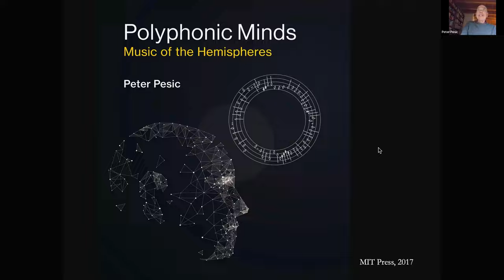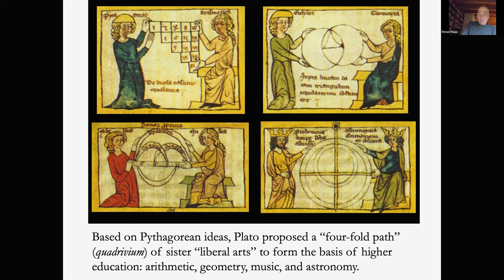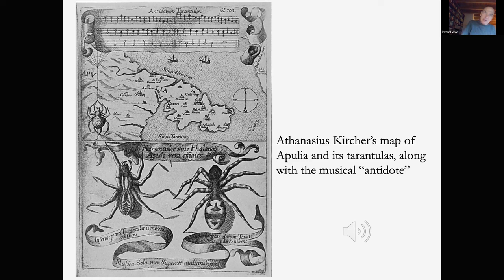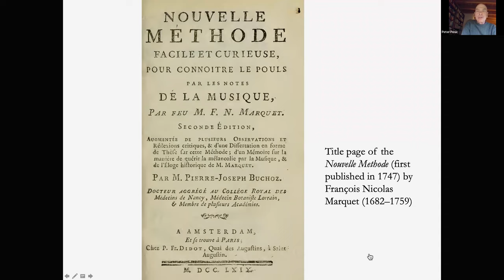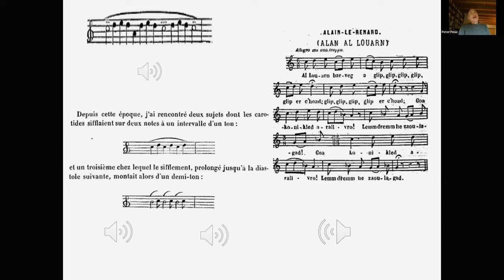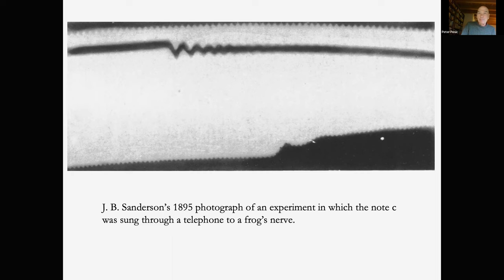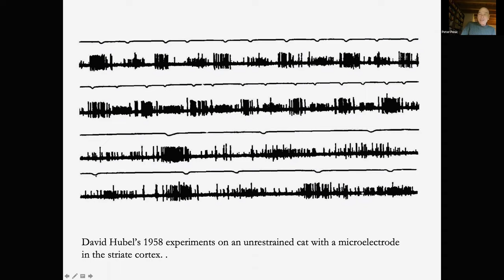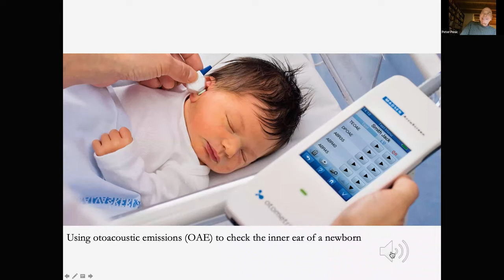Music and the Making of Biomedical Science with Dr. Peter Pesic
From 18th century musical "antidotes" for tarantula bites to sonified silent seizures, Peter Pesic discusses the historical influence of music on the development of medical science in this engaging talk that is packed with  fascinating images and audio samples.

Pesic is director of the Science Institute at St. John's College in Santa Fe where he is Musician-in-Residence and Tutor Emeritus. His seven books, seven editions, and sixty papers consider questions in the history and philosophy of science, music, and ideas. His book reviews have appeared in the Wall Street Journal and Times Literary Supplement. His new book Sounding Bodies: Music and the Making of Biomedical Science joins his two previous books Polyphonic Minds and Music and the Making of Modern Science to form a trilogy about the continuing influence of music on science. Pesic is an Associate of the Department of Physics at Harvard University.